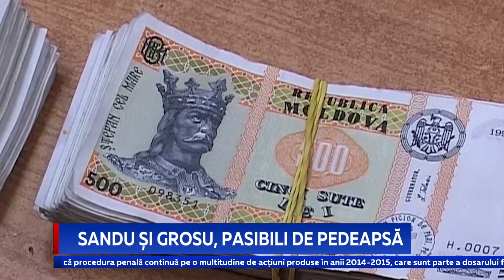Sandu și Grosu, pasibili de pedeapsă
Președintele Maia Sandu și speakerul Igor Grosu ar putea fi trași la răspundere penală în dosarul fraudei bancare. Procurorul General, Alexandr Stoianoglo, a declarat, joi, că în dosarul ”furtului miliardului” vor fi responsabilizați nu doar organizatorii și beneficiarii, dar și cei care au votat hotărârile de Guvern, care au permis devalizarea sistemului financiar-bancar.